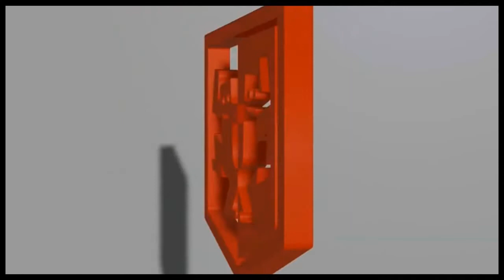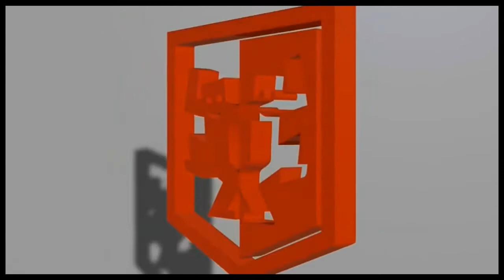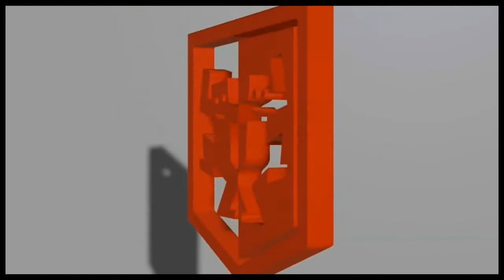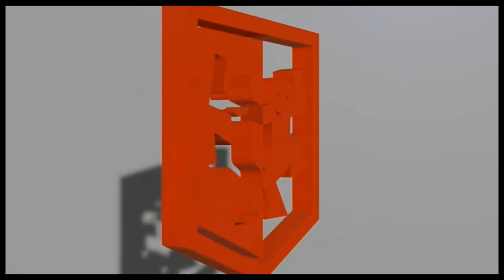2 Unlimited - Get Ready For This (Orchestral Mix) 1991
Label: Touch Of Gold – 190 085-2, Touch Of Gold – 190085 2
Format: CD, Maxi-Single
Pays: France
Sortie: 1991
Genre: Electronic
Style: Techno, Euro House